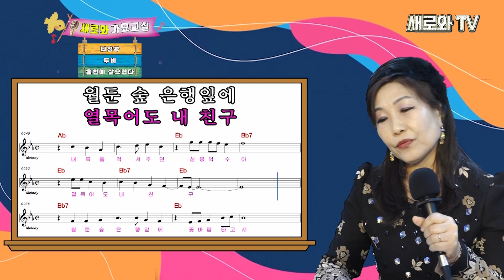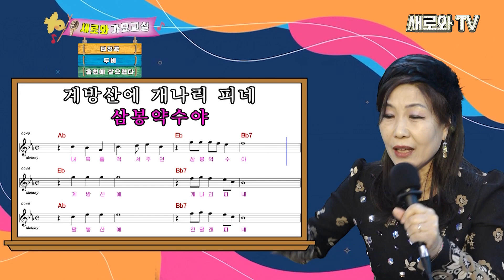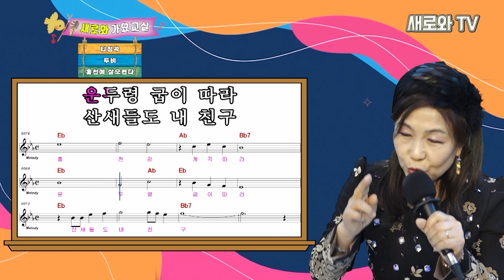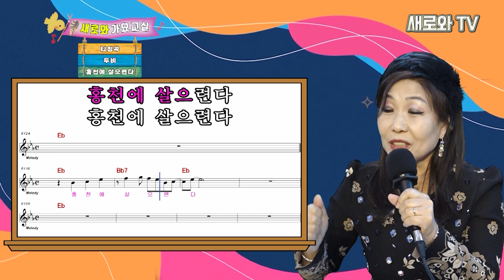2023 12 23가요교실 두비